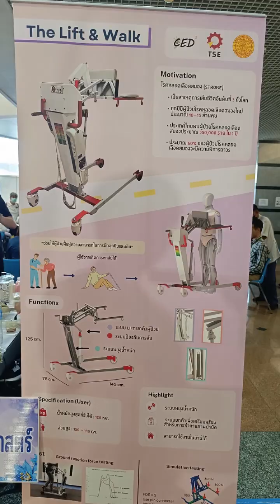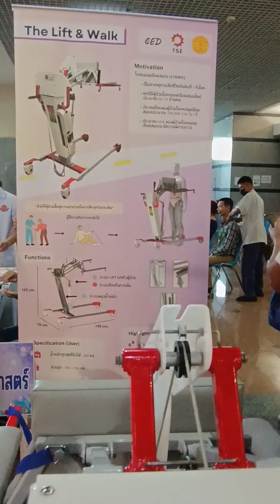งานวันคนพิการ ครั้งที่ 55 ในงานมีนวัตกรรมเพื่อคนพิการ จากคณะวิศวกรรมศาสตร์ มหาวิทยาลัยธรรมศาสตร์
งานวันคนพิการ ครั้งที่ 55 ในงานมีนวัตกรรมเพื่อคนพิการ จากคณะวิศวกรรมศาสตร์ มหาวิทยาลัยธรรมศาสตร์ จัดแสดงด้วย